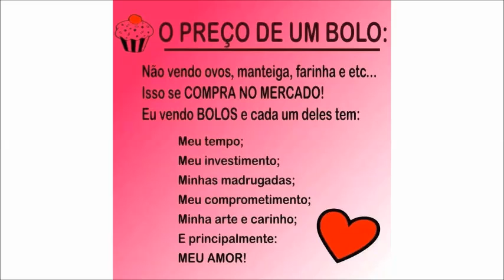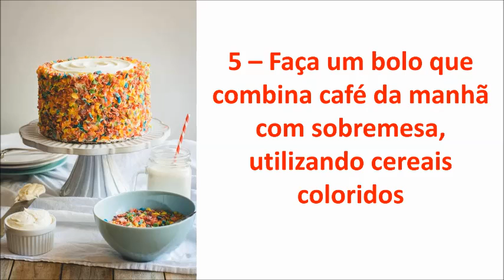10 Formas Ridiculamente Fáceis e Criativas De Decorar Um Bolo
BAIXE NOSSO E-B00K GRATUITO
CLIQUE NO LINK ABAIXO

10 Formas ridiculamente fáceis e criativas de decorar um bolo

Há inúmeras maneiras de fazer bolos e tortas com várias combinações de recheios, enfeites e coberturas que dão aquele toque de personalidade a essa delícia.

Alguns bolos decorados custam muito caro, até mesmo pela quantidade de material e de trabalho que as pessoas têm na hora de prepará-lo.

Porém, podemos decorar bolos e tortas de maneiras mais simples e que ficam tão interessantes quanto os que são feitos pelos confeiteiros. Basta ter um pouquinho de criatividade que o resultado será divertido e super gostoso.